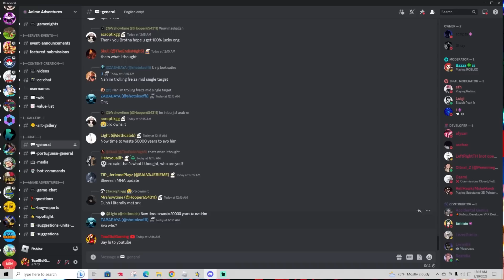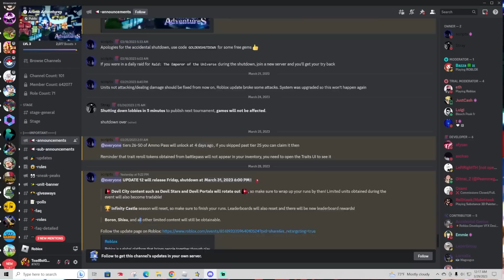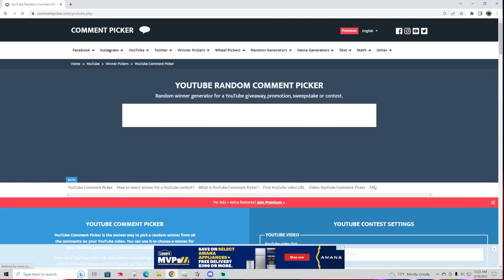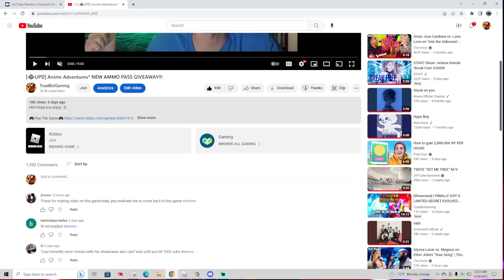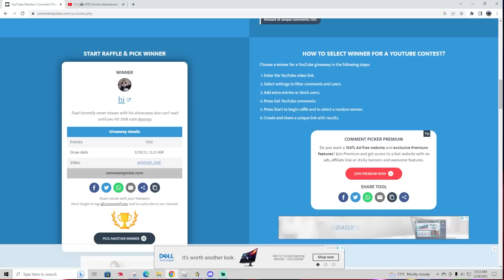ANIME ADVENTURES UPDATE 12 IS COMING SOON! YOU MUST GRIND GEMS NOW! [🛸UPD] Anime Adventures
Who's excited for this update?!!!

Thumbnail art found made by - Maxiuchiha22